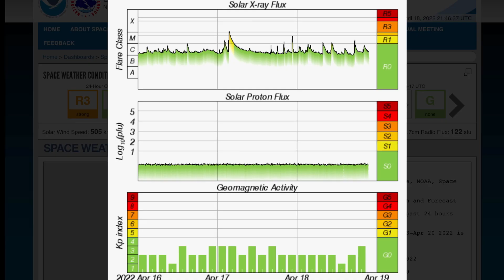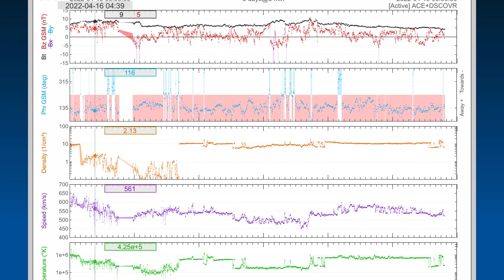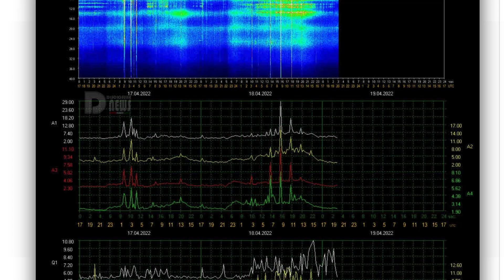MASSIVE SUNSPOTS Resemble Death Star / Late Season Canada SNOW / DEEP Earthquakes ALERT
April 18 2022

MASSIVE sunspots Resembles Death Star / Late Season Canada SNOW / DEEP Earthquakes ALERT
THANK YOU for 50,000 Follows! I appreciate each and every one of you! Stay safe. Aware and Prepared.

5 Day not so normal World Weather forecast. Plus a look at spaceweather for today.